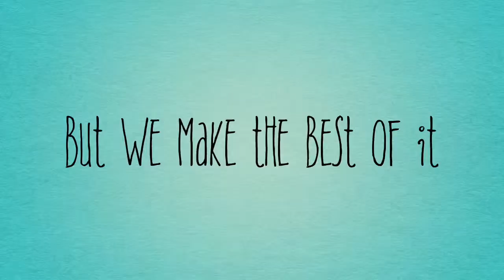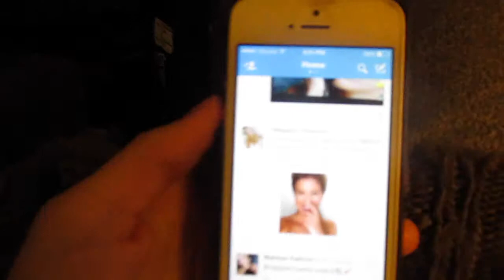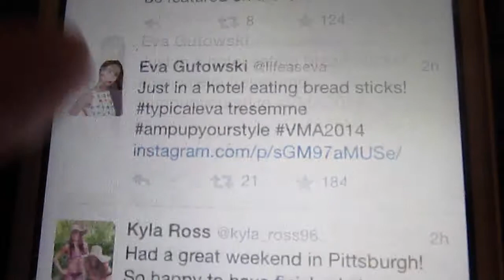PRETTY GIRLS!!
FACEBOOK PAGE!!! LIKE!!